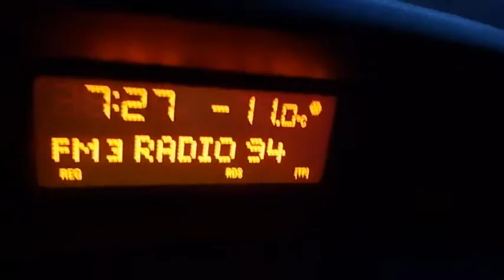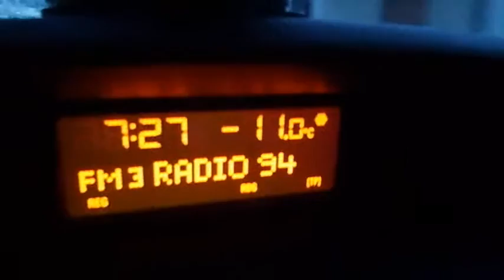Universe hates me (Day 372)